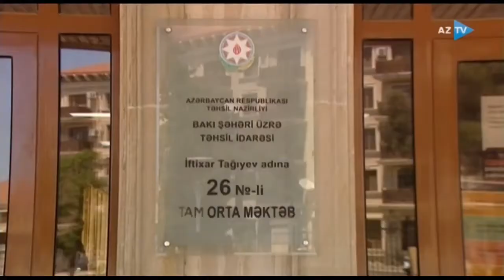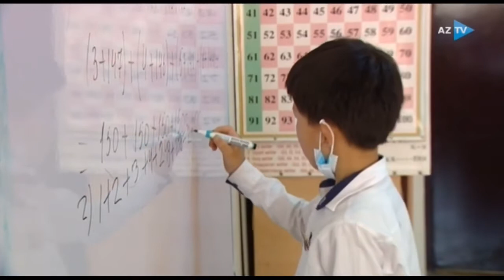Elçin Quonun Azərbaycan sevgisi